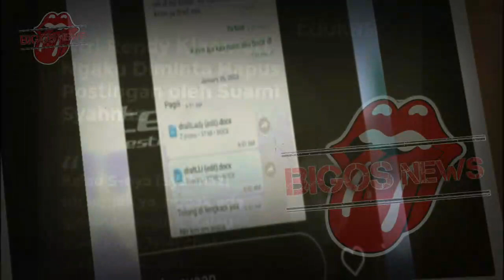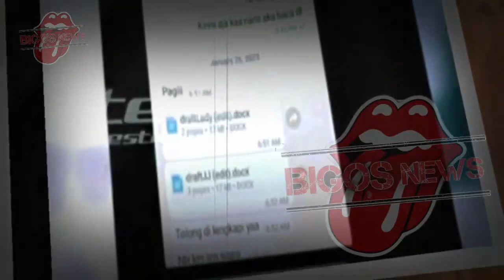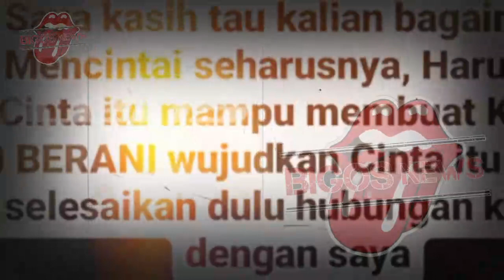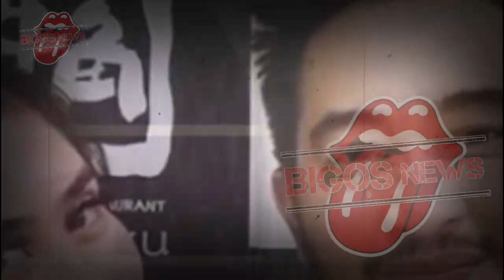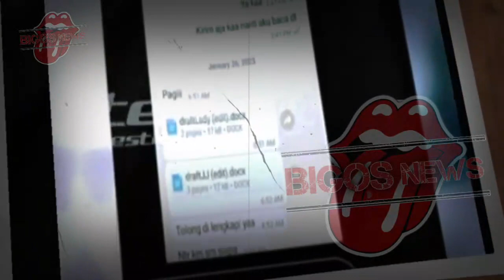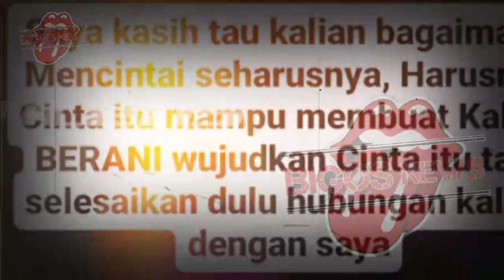SYAHNAZ HAMIL LAGI USAI LAKUKAN TES, RAFFI AHMAD DESAK SYAHNAZ JAWAB SIAPA AYAHNYA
SYAHNAZ HAMIL LAGI USAI LAKUKAN TES, RAFFI AHMAD DESAK SYAHNAZ JAWAB SIAPA AYAHNYA-GOSIP ARTIS HARI INI